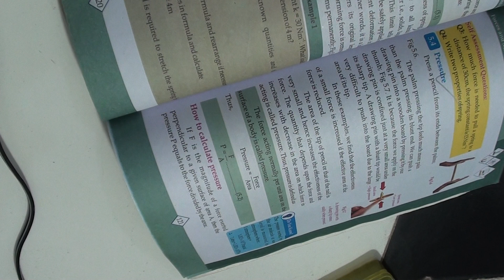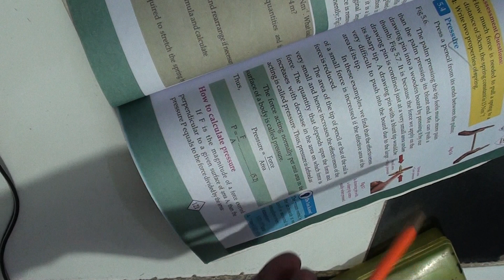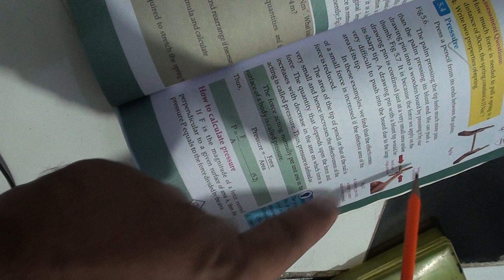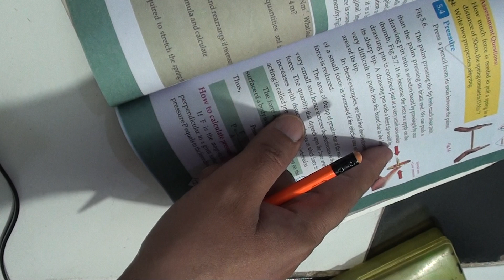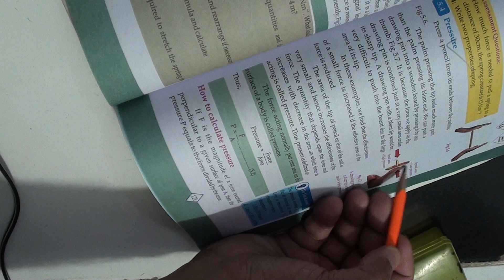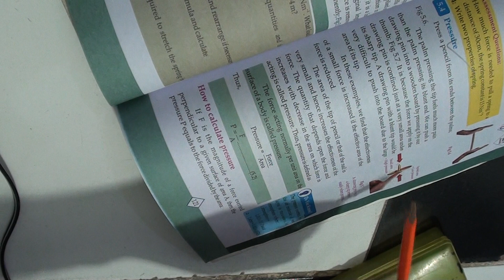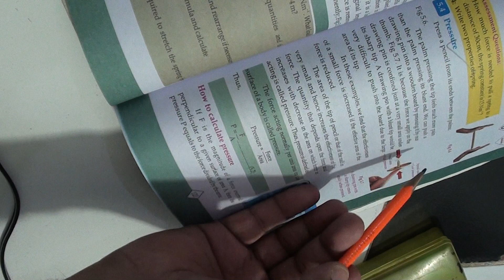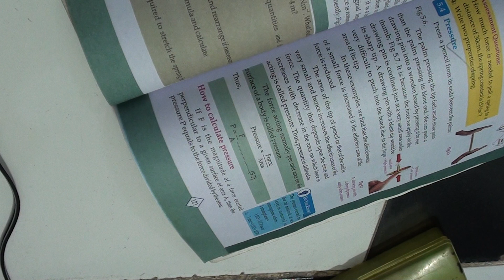Chapter 5| Urdu/Hindi | PHYSICS CLASS 9|SINDH (BOARD) KARACHI | Sir Salahuddin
Class: 9 (IX)
Subject: PHYSICS
Chapter: 5